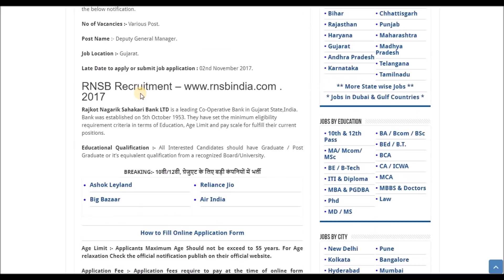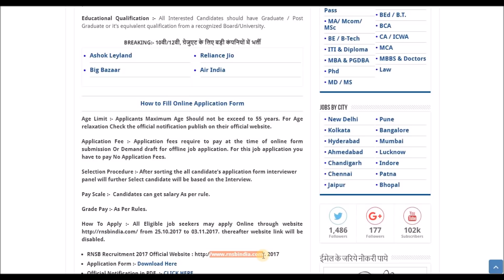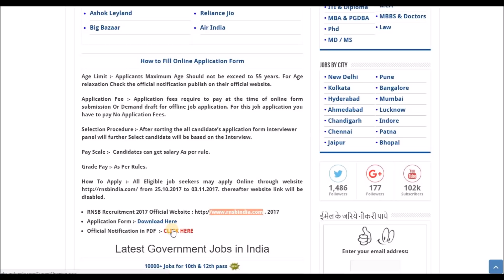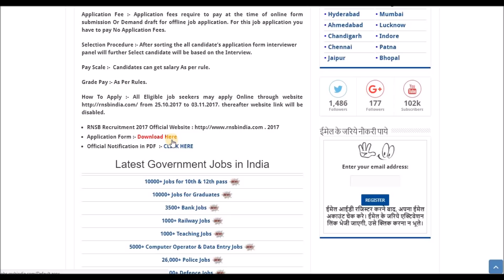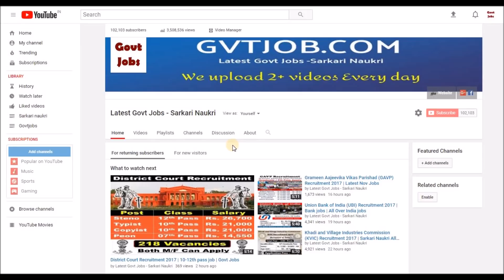Rajkot Nagarik Sahakari Bank Recruitment 2017 | Bank jobs | Latest Sarkari Naukri